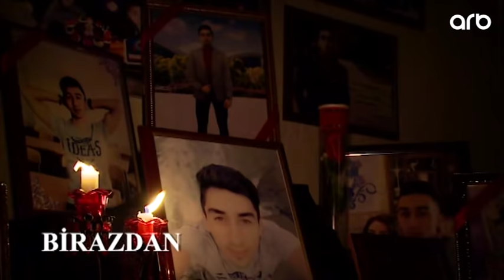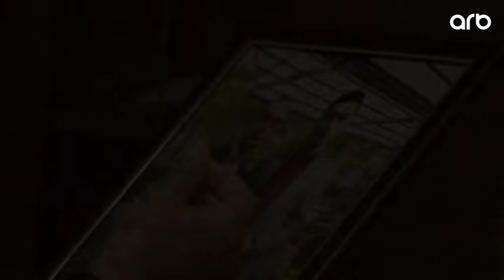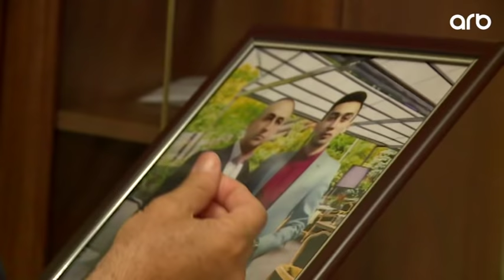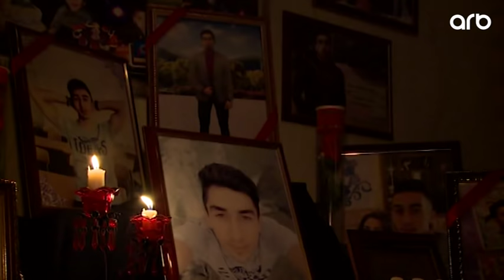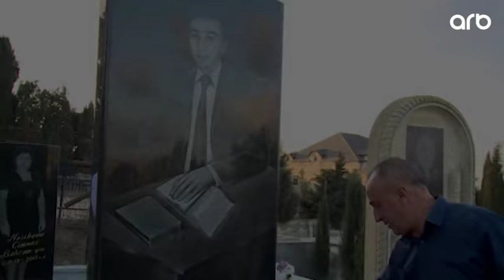Qəzada ölən tələbənin valideynleri DANIŞDI - Bu qeder